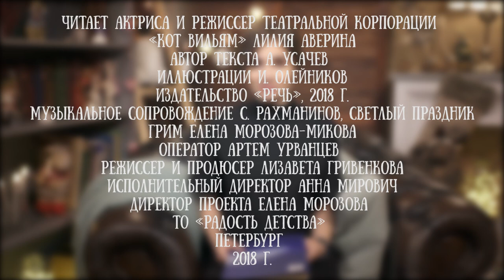Лилия Аверина читает колыбельную "Гимн звездного неба" Андрея Усачева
Земля затихает и вертится тише.
Всё в мире уснуло…
И лишь вдалеке
Большая Медведица с маленьким Мишей,
Качаясь, по небу плывут в челноке.

Чудесную песню из "Колыбельной книги"  Андрея Усачева читает наш добрый друг Лилия Аверина - актриса и стендап-комик.